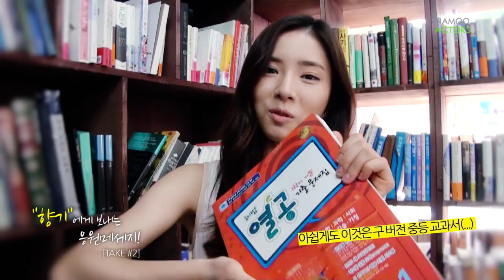[신세경] MBC '여왕의 교실' 김향기 응원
수목드라마 바통터치! 훈훈하네요!!!

나무엑터스 배우 신세경 (서미도 역)
MBC 수목드라마 '남자가 사랑할 때' 종영소감

Shin Sae Kyeong (NAMOOACTORS)